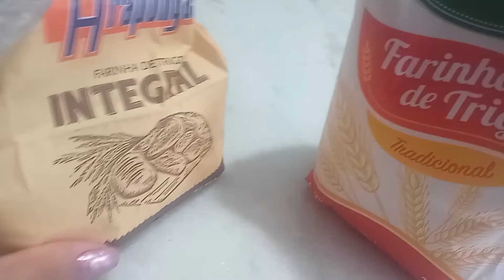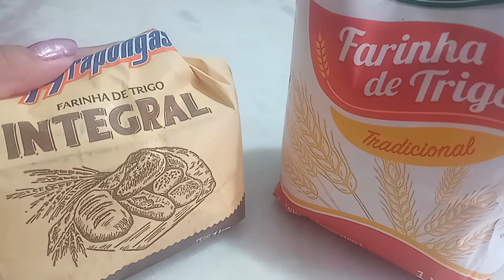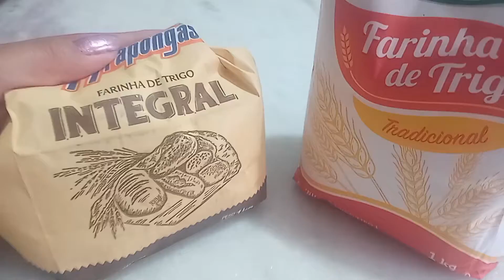COMO FAZER PÃO INTEGRAL!!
No vídeo de hoje estou trazendo para vocês uma receita de PÃO INTEGRAL que tenho certeza que vocês irão amar.